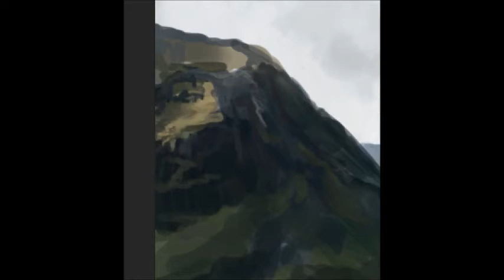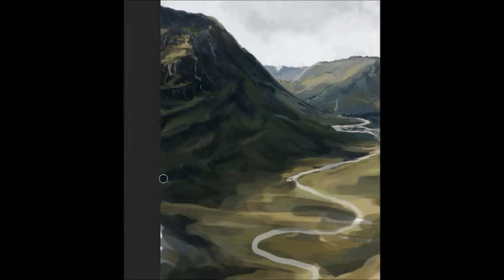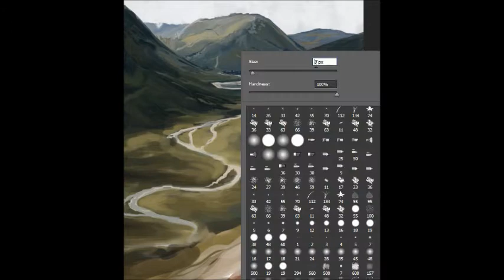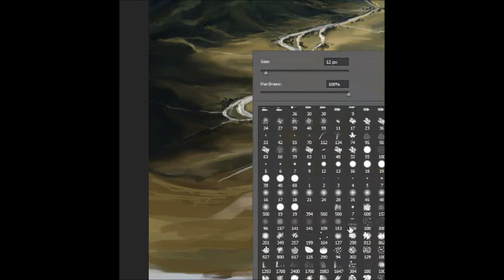Glencoe - speed painting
A speed painting of  Scottish landscape.